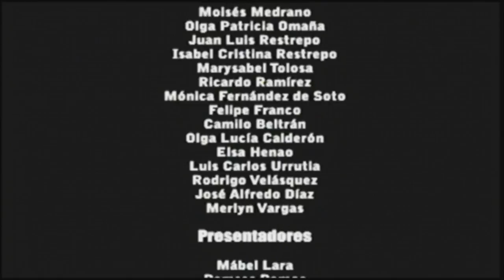Concierto Tributo a la Cultura afro, Son Palenque. Parte VI. Bogotá, 2011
Imágenes del concierto ‘Tributo a la cultura afro, negra, raizal y palenquera’, que se realizó el miércoles 20 de Julio del año 2011 en el Palacio de los Deportes de la ciudad de Bogotá, Colombia,  espectáculo organizado por el Ministerio de Cultura. El concierto comenzó con la interpretación del himno nacional, a capela, por parte de la cantante chocoana Clarisol Martínez. En seguida, el Grupo Saboreo subió la temperatura y le entregó, al Grupo Gualajo, cuya marimba (instrumento que también se conoce como el piano de la selva) refrendó la evocación a los aires del Pacífico. Se dio  paso a la primera de las homenajeadas: Leonor González Mina, la Negra Grande de Colombia, que estuvo acompañada por el grupo Herencia de Timbiquí. Después hizo su presentación Coral Group (de Providencia), y luego, la segunda homenajeada: Petrona Martínez, la Reina del Bullerengue. De las piezas clásicas interpretadas con maestría por la pianista Tersita Gómez y la soprano Betty Garcés, se pasó al trío La Etnnia, y de ahí a los temas de Son Palenque. Siguió Graciela Salgado, que estuvo con su grupo las Alegres Ambulancias, y Totó la Momposina. Luego, la orquesta bogotana La 33 y de Juan Carlos Coronel. El concierto lo organizó el Ministerio de Cultura, en el marco de la designación, por parte de la ONU, del 2011 como Año Internacional de la Afrodescendencia, para rendir homenaje  a la cultura afrodescendiente.  “Todos le dicen Jelejele”, Justo Valdés Cásseres. Nació en el barrio Tronconá, de Palenque, en 1951. Empezó en la música a los 13 años, de la mano de su tío José Valdés Simancas, “Simancongo”, que dirigía el Sexteto Tabalá y tocaba la marímbula. su padre era Cecilio “Ataole” Valdés. En 1982 irrumpió Justo Valdés con su Son Palenque en el Festival de Música del Caribe, y cantó la bella canción a Benkos Biojó que se convirtió en himno de su pueblo San Basilio de Palenque. Aquella aparición lo convirtió en uno de los pioneros de la champeta en Cartagena, junto a Viviano Torres, Anne Swing, que estuvo inicialmente en el grupo de Justo.